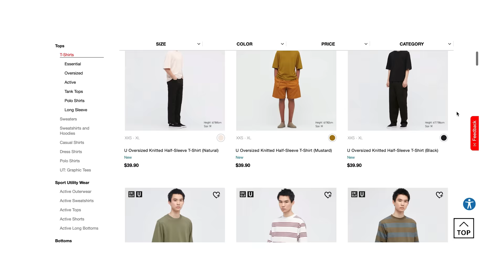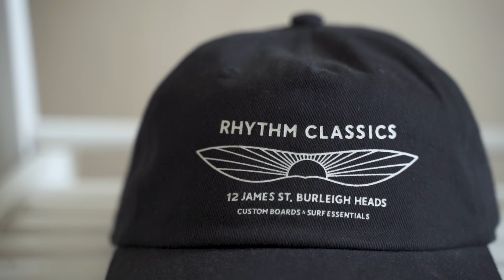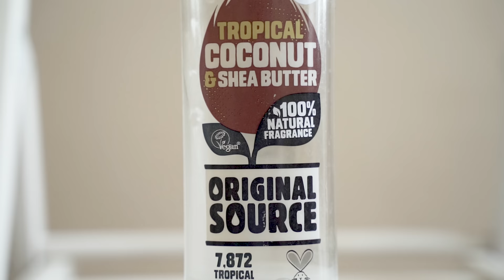STOP WASTING MONEY ON THESE 10 WARDROBE ESSENTIALS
There are certain essentials in your wardrobe that you should never buy cheap, but there are other items where spending more money is just a waste!

In this video, I’ve got 10 wardrobe items that you should never spend a lot of money on! Now, I'm not saying more affordable means you shouldn't buy good quality. You should always choose good quality items! But in this video, I show you that you don't need to spend a lot to get something decent.

T-SHIRTS

UNIQLO (US)
UNIQLO (UK)

COACH JACKET

ASOS (Black)
ASOS (Stone)
UNIQLO (US)
UNIQLO (UK)

SHIRTS

H&M Oxford
H&M Denim
Abercrombie Flannel
UNIQLO Flannel (UK)
UNIQLO Flannel (US)

SHORTS

Nike Woven
Nike Flex
Nike Jordans
Nike Club

SOCKS

UNIQLO (UK)
UNIQLO (US)

WALLET

Black Bi-fold
Card holder

BELT

UNIQLO (US)
UNIQLO (UK)

CAPS

WHERE I BUY A LOT OF MY CLOTHING:

➦UNIQLO (UK)
➦MR PORTER

FILMED WITH:

➦Sony a7iii
➦Tamron 28 - 75mm

AUDIO:

➦Sure SM57